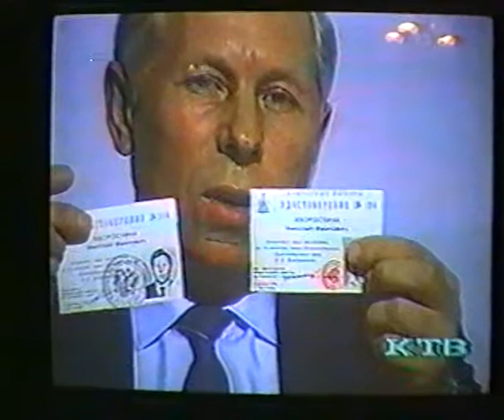16.12.1996 Кореновск Выборы главы района. Круглый стол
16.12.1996 Кореновск Кореновский район. Выборы главы района.
Кореновское телевидение
Кандидаты: Иванов Георгий Николаевич, Левченко Николай Васильевич, Хворостина Николай Иванович, Калинин Владимир Георгиевич, Стуканогов Александр Алексеевич, Тарутин Александр Михайлович
Ведущий - главный редактор газеты "Свет коммунизма" Дедик Игорь Ярославович
00:22 Биография Стуканогова Александра Алексеевича
Ответы на вопросы избирателей
1 9 круглый стол